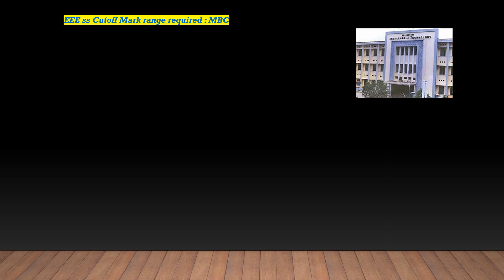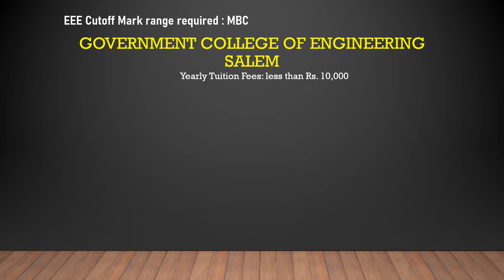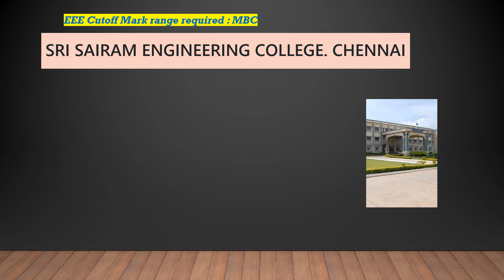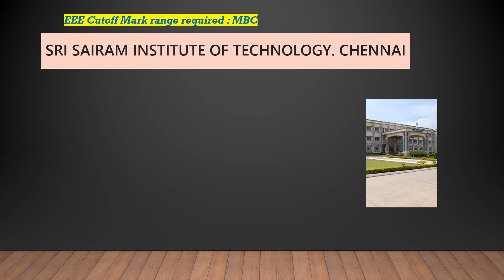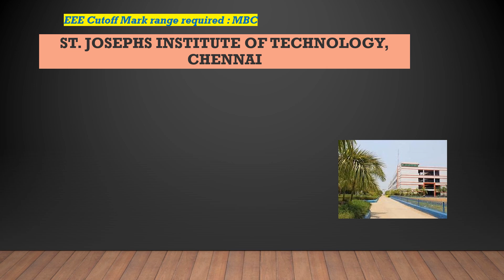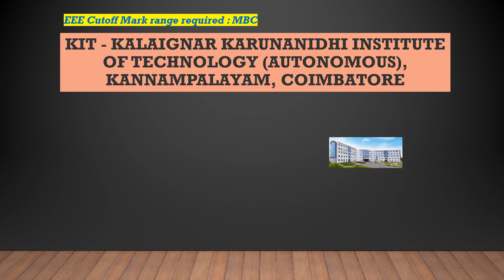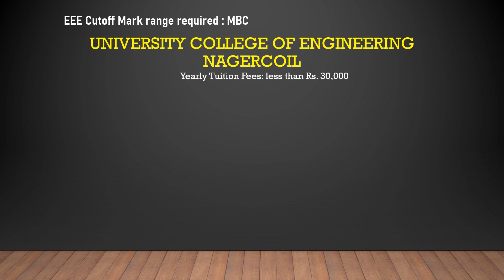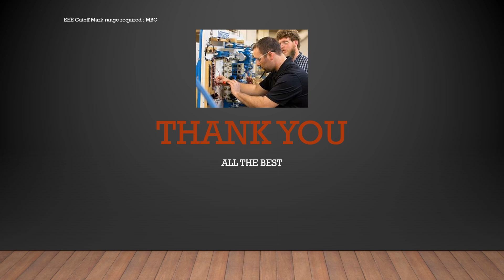MBC safe Cutoff Mark Required for Electrical and Electronics EEE for TNEA 2023 | எனக்கு என்ன காலேஜ்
The Professor gives the safe mark for admission to Electrical and Electronics Engineering under TNEA 2023

University Departments of Anna University, Chennai - CEG Campus, Sardar Patel Road, Guindy, Chennai 600 025
PSG College of Technology (Autonomous), Peelamedu, Coimbatore District 641004
Sri Sivasubramaniya Nadar College of Engineering (Autonomous), Kalavakkam, Old Mahabalipuram Road (OMR), Chengalpattu District 603110
Coimbatore Institute of Technology (Autonomous), Civil Aerodrome Post, Coimbatore District 641014
Thiagarajar College of Engineering (Autonomous),Tirupparankundram, Madurai District 625015
Government College of Technology (Autonomous), Thadagam Road, Coimbatore District 641013
PSG Institute of Technology and Applied Research, Avinashi Road, Neelambur, Coimbatore 641062
Chennai Institute of Technology, Puduper Village, Nandambakkam Post, Kundrathur, Chennai 600069
Kumaraguru College of Technology (Autonomous), Chinnavedampatti Post, Coimbatore District 641006
Government College of Engineering (Autonomous), Karuppur, Salem District 636011
Sri Krishna College of Enginering and Technology (Autonomous) , Kuniamuthur, Coimbatore District 641008
Sri Venkateswara College of Engineering (Autonomous), Post Bag No.1, Chennai-Bengaluru High Road, Pennalur, Irungattukottai S.O., Sriperumbudur Taluk, Kancheepuram District 602105
Rajalakshmi Engineering College (Autonomous), Thandalam, Sriperumpudur Taluk, Kancheepuram District 602105
Alagappa Chettair Government College of Engineering and Technology (Autonomous), Karaikudi, Sivagangai District 630004
R M K Engineering College (Autonomous), Kavaraipettai, Gummidipoondi, Thiruvallur District 601206
Bannari Amman Institute of Technology (Autonomous), Sathyamanagalam, Erode District 638401
Loyola ICAM College of Engineering and Technology, Loyola College Campus, Nungambakkam, Chennai 600034
Sri Krishna College of Technology (Autonomous) , Kovaipudur Post, Coimbatore District 641042
Kongu Engineering College (Autonomous), Perundurai, Erode District 638052
Government College of Engineering, Tirunelveli District 627007
Sri Eshwar College of Engineering (Autonomous), Kondampatti Post, Vadasithur (Via), Kinathukadavu, Coimbatore District 641202
Government College of Engineering (Formerly Institute of Road and Transport Technology), Vasavi College Post, Erode District 638316
Sri Ramakrishna Engineering College (Autonomous), Vattamalaipalayam, Coimbatore District 641022
Easwari Engineering College (Autonomous), Ramapuram, Chennai 600089
K P R Institute of Engineering and Technology (Autonomous), Kollupalayam Village, Arasur Panchayat, Coimbatore District 641407
Sri Sai Ram Enginering College (Autonomous), West Tambaram, Chennai 600044
Mepco Schlenk Engineering College (Autonomous), Sivakasi, Virudhunagar District 626005
Velammal College of Engineering and Technology, Madurai District 625009
Sri Sai Ram Institute of Technology (Autonomous), West Tambaram, Chennai 600044
Anna University Regional Campus - Coimbatore, Maruthamalai Main Road, Navavoor Bharathiyar University Post, Somayampalayam, Coimbatore District 641046
Government College of Engineering (Autonomous), Bargur, Krishnagiri District 635104
P S N A Colllege of Engineering and Technology, Dindigul District 624622
Karpagam College of Engineering (Autonomous), Othakkalmandapam, Coimbatore District 641032
National Engineering College (Autonomous), Kovilpatti, Thoothukudi District 628503
Saveetha Engineering College (Autonomous), Thandalam, Sriperumpudur Taluk, Kancheepuram District 602105
Dr. Mahalingam College of Engineering and Technology (Autonomous), Mackinaickenpatti Post, Pollachi Taluk, Coimbatore District 642003
St. Joseph’s College of Engineering (Autonomous), Old Mahabalipuram Road (OMR), Chennai 600 119
Thanthai Periyar Government Institute of Technology, Bagayam, Vellore District 632002
SRM Valliammai Engineering College (Autonomous), Kattankulathur, Chennai 603203
Sona College of Technology (Autonomous), Suramangalam Post, Salem District 636005
Sri Ramakrishna Institute of Technology (Autonomous), Pachapalayam, Coimbatore District 641010
St. Josephs Institute of Technology (Autonomous), Jeppiaar Nagar, Old Mahabalipuram Road (OMR), Chennai 600119
Panimalar Engineering College (Autonomous), Nazarethpet, Poonamallee, Chennai 602123
Knowledge Institute of Technology, KIOT Campus, Kakapalayam Post, Salem District 637504
Meenakshi Sundararajan Engineering College, Kodambakkam, Chennai 600024
Government College of Engineering, Srirangam, Sethurappatti, Tiruchirappalli District 620012
Sri Shakthi Institute of Engineering and Technology (Autonomous), L&T Bye-Pass, Venkitapuram Post, Coimbatore District 641062
Government College of Engineering, Chettikkarai Post, Dharmapuri District 635704